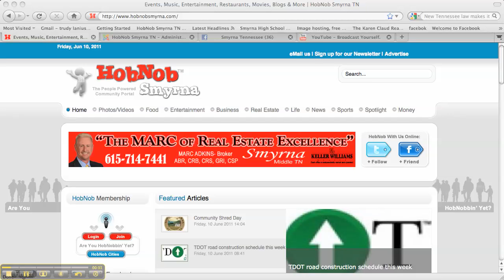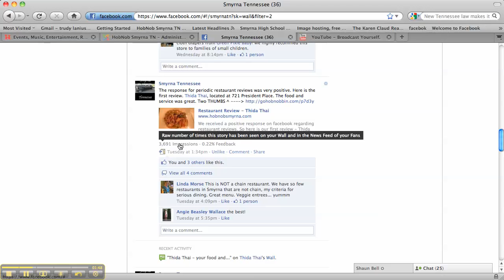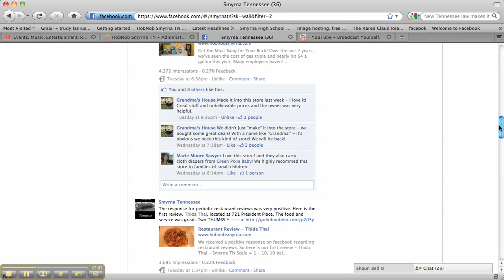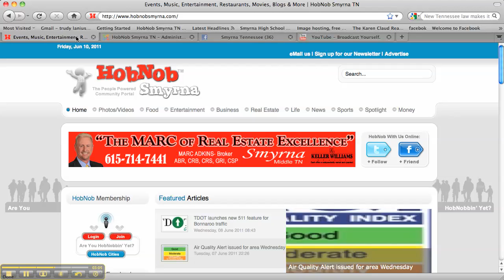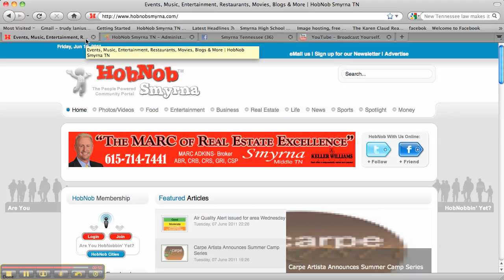HobNob Smyrna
HobNob Smyrna, local event, entertainment and news source